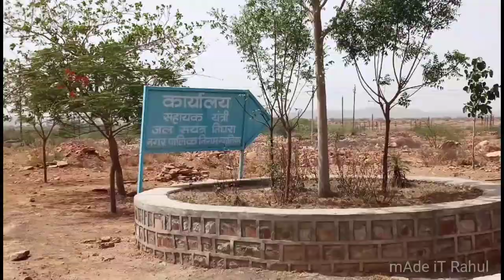Tighra vlog#1// vlog with friend, tighra dam gwalior mp,vlog tighra dam, by rahul bloging video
Tighra vlog#1 by made it rahul

keep supporting
keep smiling

FAIR-USE COPYRIGHT DISCLAIMER * Copyright Disclaimer Under Section 107 of the Copyright Act 1976, allowance is made for "fair use" for purposes such as criticism, commenting, news reporting, teaching, scholarship, and research. -I only used bits and pieces from various sources for getting the point across where necessary to create an atmospheric feeling that will help and motivate people in their life. . the sole purpose of this video is to inspire & empower the viewers.